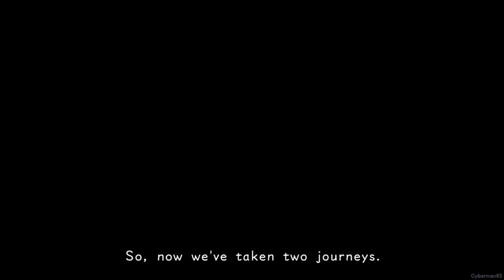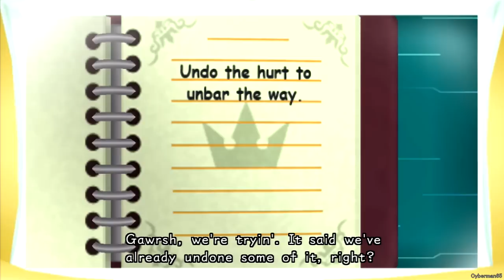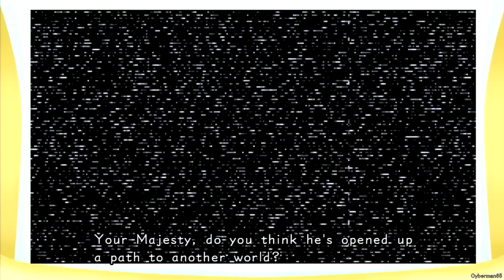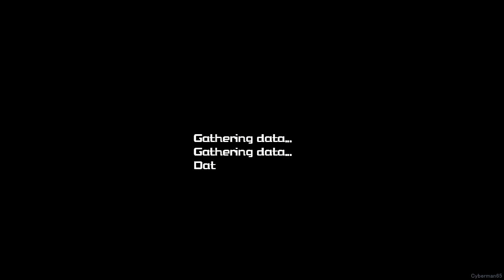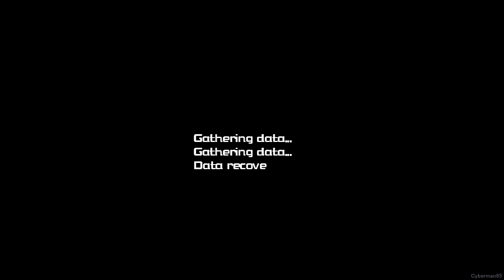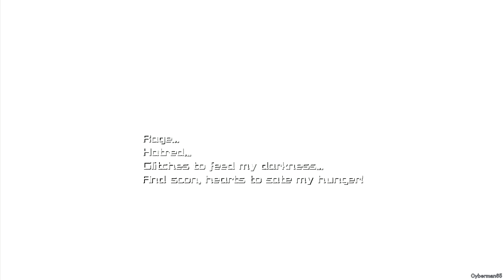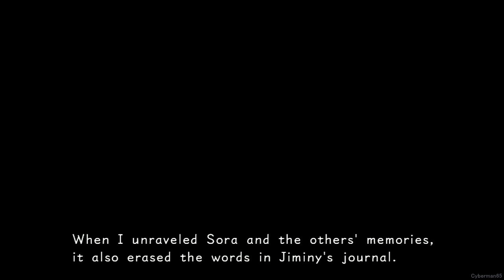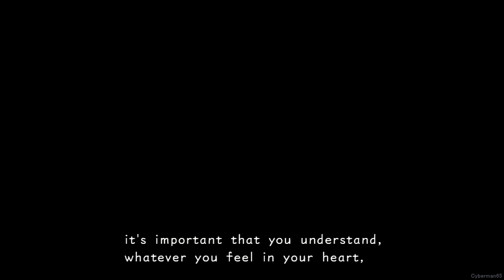Kingdom Hearts HD 2.5 ReMIX - Kingdom Hearts Re:coded ~ The Movie / Secret Ending (English Subtitles)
Here are all of the Re:coded cutscenes in Japanese with English subtitles. I know a few people requested for subtitles on my Japanese version, so I decided to upload a separate video with English subtitles in the video instead of using Closed Captions. Hope you enjoy.

Played by me
Recorded using Elgato Game Capture HD